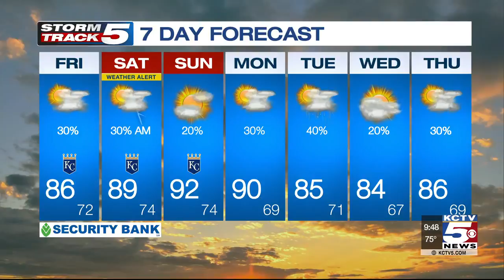Film critic Lonita Cook shares movies that showcase the news business in different ways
Film critic and InKansas City Magazine contributor Lonita Cook checks out three movies using the news business as the backdrop.